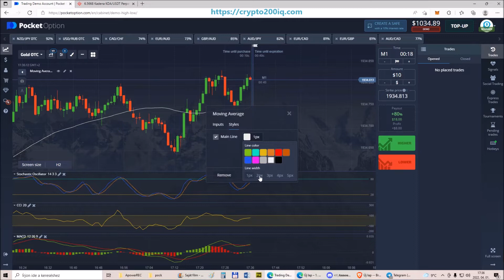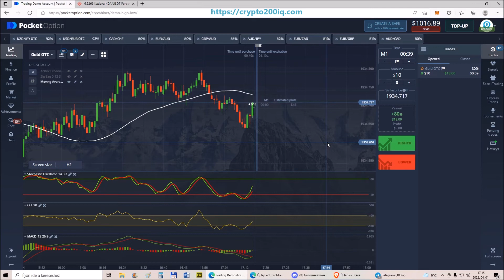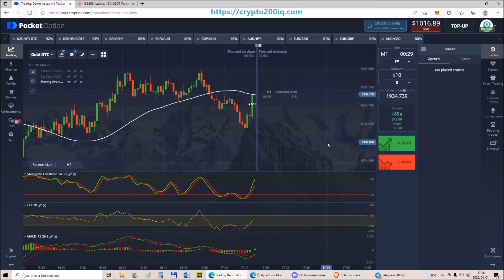Pocket Option Strategy - crypto200iq.com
Pocket Option Registration:
Use the sign-up link and promotional code for the 50% bonus:
50START

Exchanges:
BINANCE:
Ref Code: EHT00WFE

Ref Code: zcaffr76v7

Ref Code: 179309d563